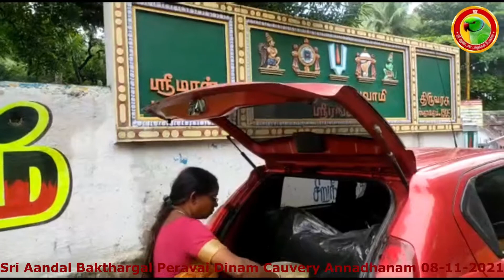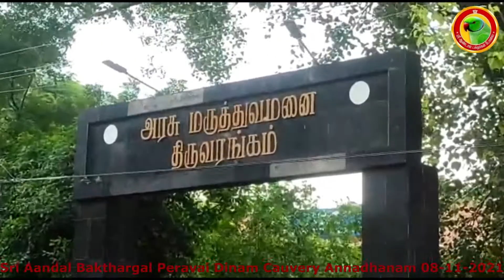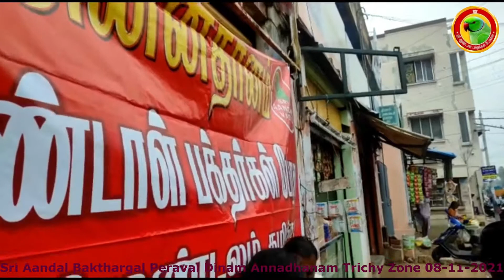Vallalar Vazhiyil AnnaDhanam 08-11-21 |SABP | Bengaluru vastu | Chennai Vastu | Kovai Vastu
Sri Aandal Bakthargal peravai, Tamil Nadu  - Trust formulated by Dr Andal P Chockalingam, founder of Sri Andal Vastu from Tamil Nadu.
Sri Aandal  Bakthargal peravai always happy in Joy of giving.
| KarurVastu | TiruppurVastu | SathiVastu

We express gratitude,
Special Thanks and Credits To Song
 Om Namachivaya Om - Lord Shiva Composed and Arranged by Ghibran Lyrics: Sivavakkiyar Siddhar Vocals: Gold Devaraj Artwork and Flute: Jai Violin: Balaji Production Management: Andria Miranda & britto David Recorded and Edited by Wesley and Chandrasekar at Aksharaa
Graphics & Edit : 2D RAKESH,
SMO : SAISURESH
Creative Head : Maan Pala Raja